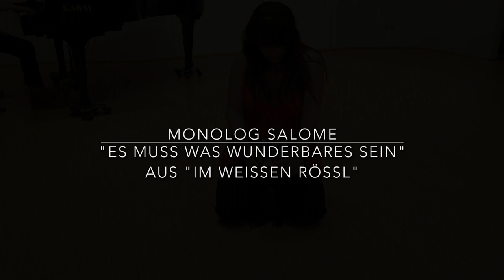Karin Maria Bauer - Sängerin, Schauspielerin, Musicaldarstellerin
Probenmitschnitte
0:00 "Right hand man" aus Something Rotten
0:42 Monolog Torte & "I love you I do" aus "Dreamgirls"
1:39 Monolog Salome & "Es muss was Wunderbares sein" aus "Im weißen Rössl"
2:21 Amme aus "Romeo und Julia"
3:18 Monolog Sabine & "She used to be mine" aus "Waitress"
4:21 "Somebody to love" (Queen) aus "We will rock you"

Klavier: Julia Kauper